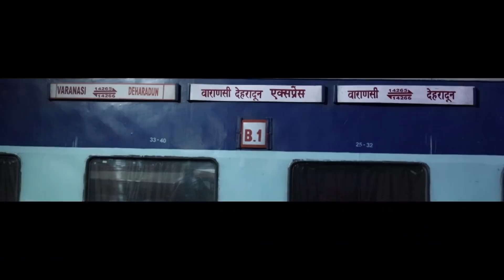Best Pre Wedding 2018 Ketan & Anamika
Ketan & Anamika Pre wedding